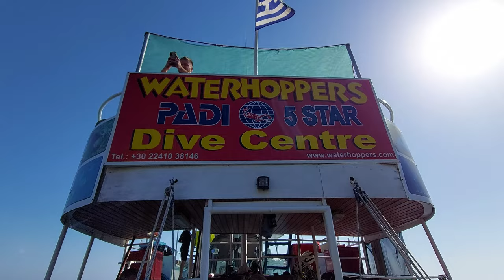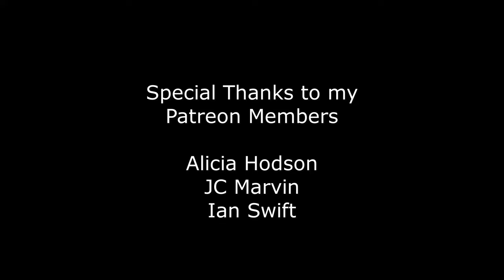Rhodes holiday scuba diving, Greece 🇬🇷 Ρόδος, Ελλάδα | v64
On 25 October 2022, I went scuba diving with the Waterhoppers Diving School at the beautiful Greek island Rhodes (Ρόδος), Greece (Ελλάδα). Both dives were at the Kalithea (Kallithea, Καλλιθέα) dive site (max depth about 10m). The water was crystal clear and we saw lots of lionfish, a few groupers, wrasses, and a scorpionfish. We also saw sponges, fireworms, and tubeworms. I highly recommend Waterhoppers, you are guaranteed to have a wonderful time with great people!

Videographers: Gino Nearns & Alicia Hodson
Editing: Gino Nearns